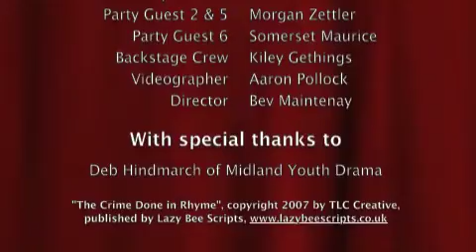The Crime Done in Rhyme